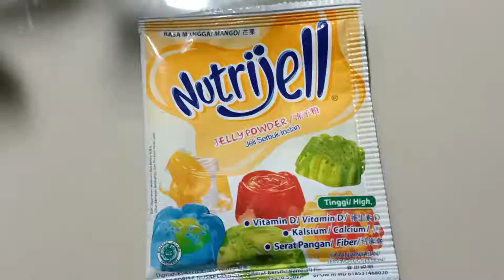Minuman segar dan kekinian untuk buka puasa,wajib coba!! puasa#minumankekinian#resepminumanbukapuasa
Assalamualaikum teman-teman semuanya, di video kali ini saya akan berbagi resep beberapa minuman yg enak dan menyegarkan,sangat cocok untuk buka puasa, selain enak dan menyegarkan minuman ini pun sangat mudah membuatnya Krn bahan2 nya pun sangat mudah didapatkan, langsung saja tonton videonya sampe selesai yaa...selamat mencoba... Terimakasih 🙏😊🤗

Bahan-bahan:
Nutrijel mangga dipotong kotak kecil2
Puding susu Nutrijel rasa coklat diserut

Resep Es Milo Dino:
Milo coklat 2 sct
susu uht coklat
SKM putih 2 SDM
es batu secukupnya
air hangat 50 ml

Resep es jely Mangga:
Nutrijel mangga yg sudah dipotong kotak kecil
Nutrisari rasa mangga 1 sct
susu uht putih
Yakult 1 buah